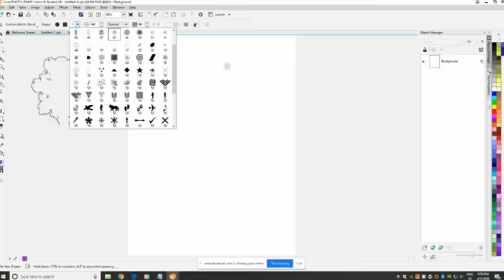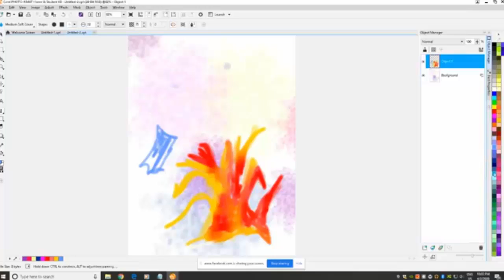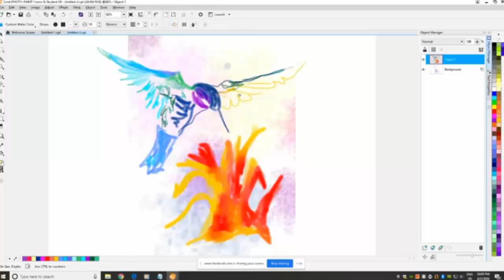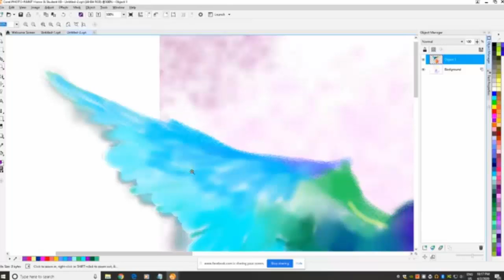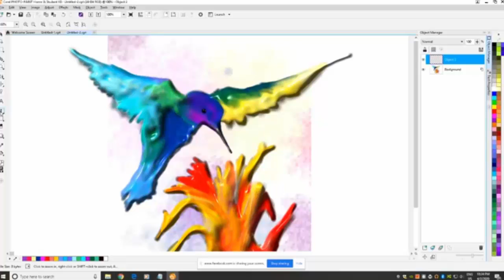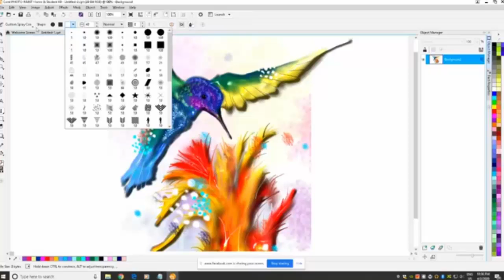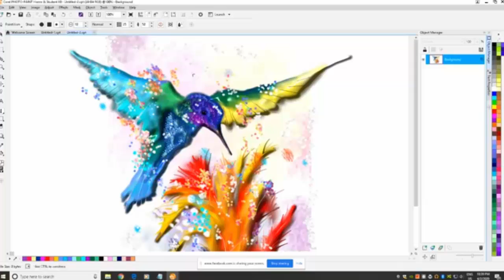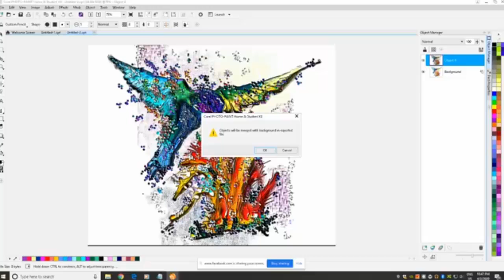Colorful Hummingbird Long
This is a hummingbird, using a different approach to drawing using a few different effects.